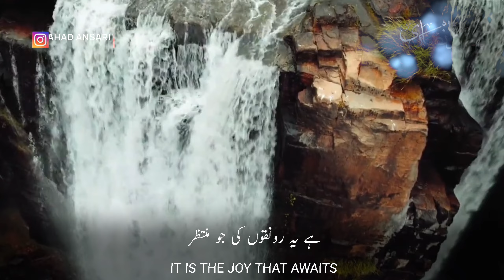Beautiful Islamic WhatsApp Status | Sukoon E Dil | This Heart Seeks Youth | Emotional Status | HD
Beautiful Islamic WhatsApp Status | Sukoon E Dil | The Joy That Awaits | Emotional Status | HD

They were also loved by relatives.
They were those who were of mixed feet.
Where did the caravan go now?.
That dream seeks my this heart.
It is the joy that awaits.
That the throats are open again.
He seeks youth, this heart.